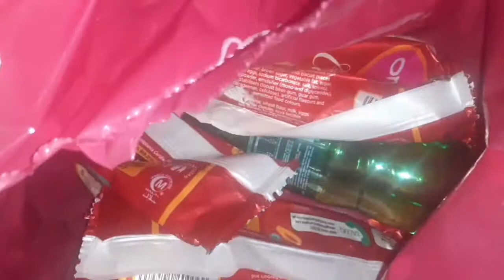Mere Aj ke din ki routine |Unicorn vlogs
Mere aj ke din ki routine